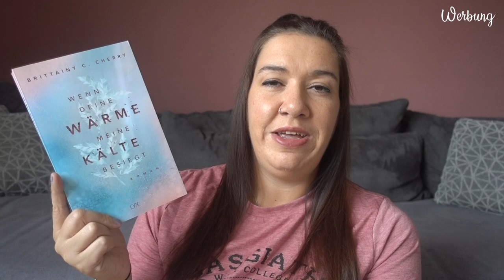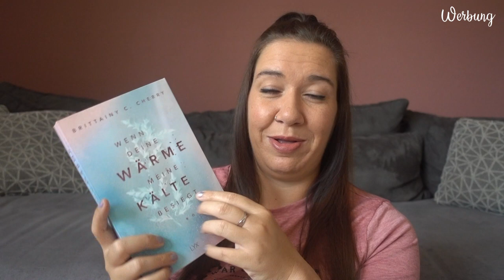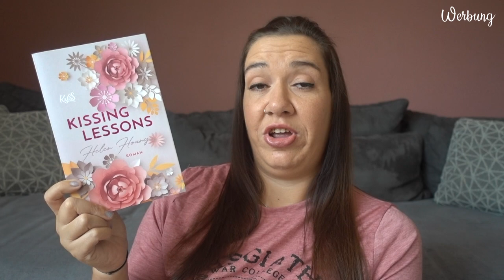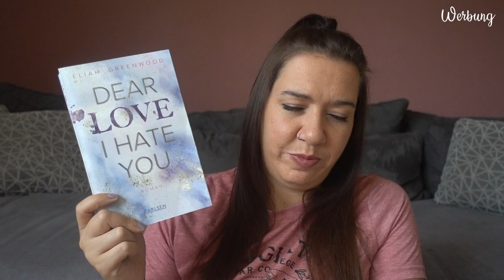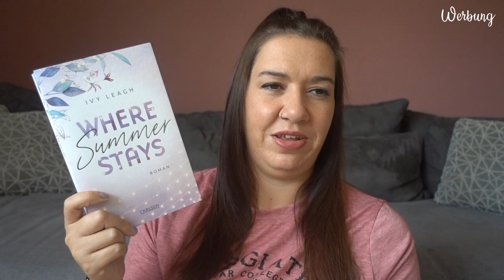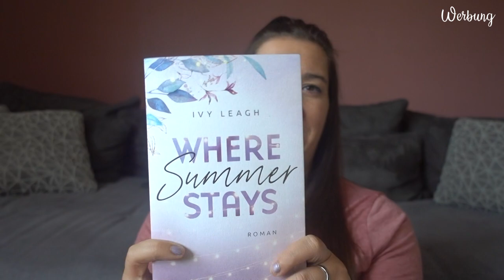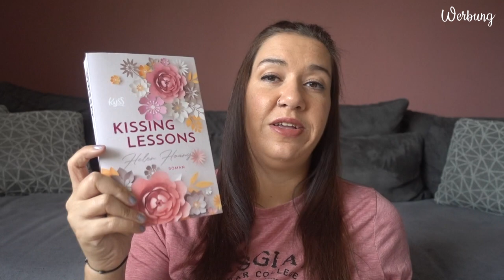SUB Voting August 2024 | Ihr entscheidet, was ich lese | Canis Minor Art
Ich stelle euch 4 Bücher vor und ihr wählt aus, welches davon ich im August lesen werde!

Amazon Wunschliste